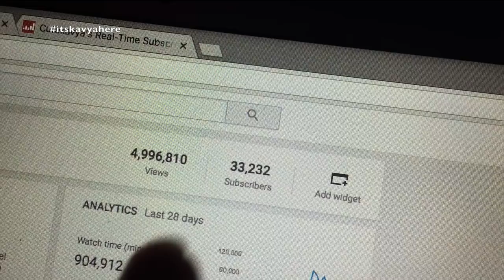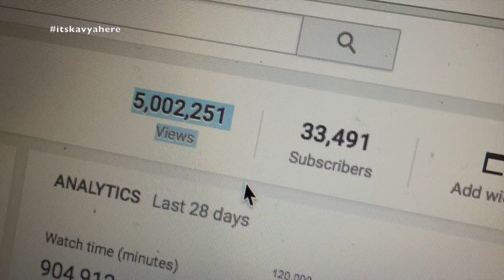Vlog : Procrastinating everything | 4 & 5 March 2018 | Kavya K